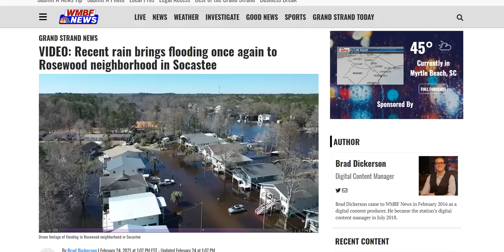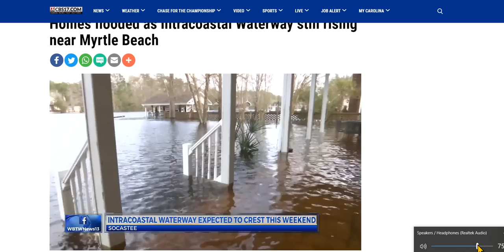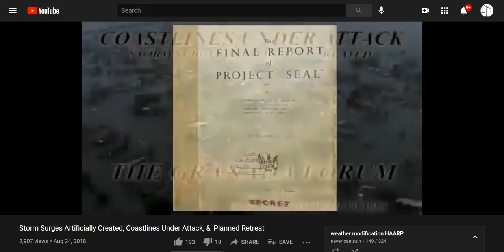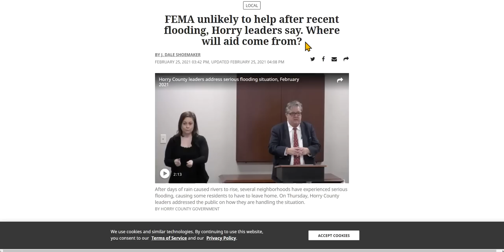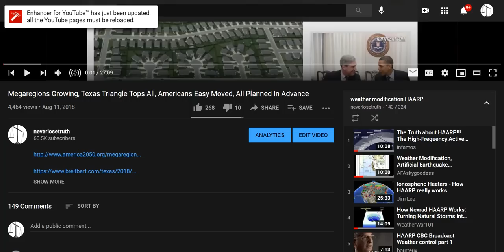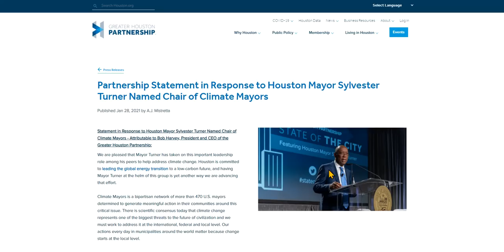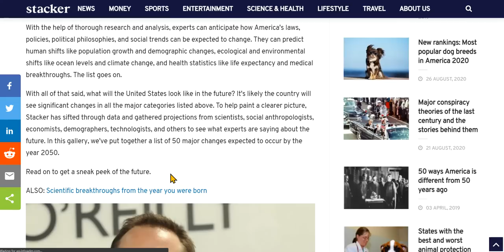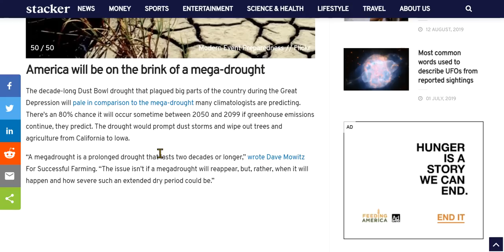Why Are They Doing This? To Bring In 'America 2050,' Trump Never Stopped Nothin', Mayors Do It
Many just waking up to some of these agendas are asking why is this happening? I hope this video answers some of your questions.

Planet of the Humans - Full Documentary